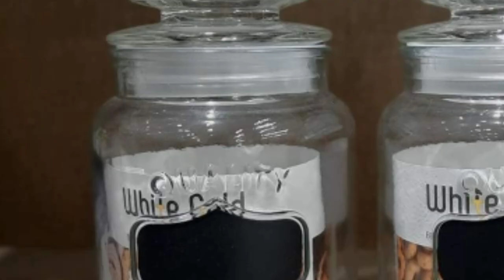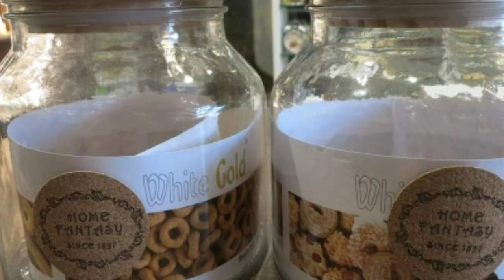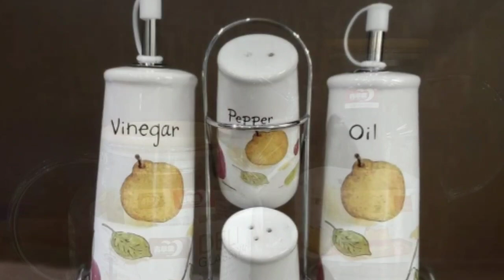ரூ 50 முதல் Ceramic Kitchen பாத்திரங்கள்/OMEGA GLASSWARE NEW COLLECTION ONLINE AVAILABLE/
Omega glassware part 1 video

using shop 101 app ,  1 ரூபாய் கூட முதலிடு இல்லாமல் வீட்டில் இருந்தபடியே சம்பாதிக்கலாம்

GRT wedding jewellery collection

Padi saravana gold jewellery collection

Saravan elite gold finger ring collection

Grt தங்கம் வாங்கினால் வெள்ளி Free

(It's free) Theanmittaichannel

Address
Omega glassware
58 medavakkam main road
Keelkattalai
Chennai 117